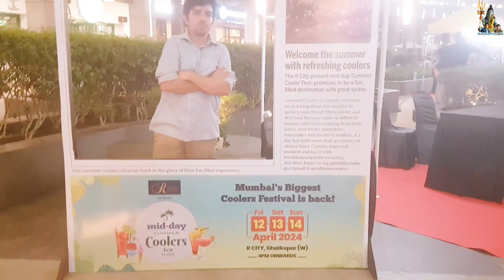Attitude Boy meetup